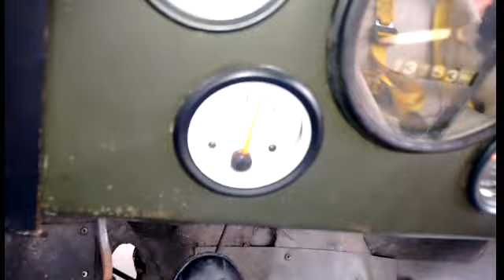Adaptação motor AP flange no filtro de óleo N:5 part C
Filtro travado pela capa seca, solução!!!